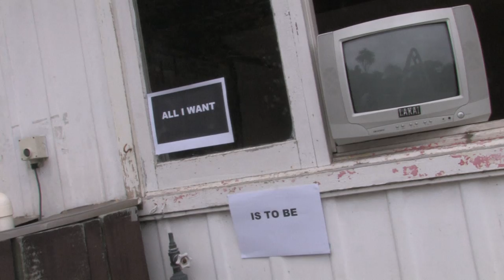Spewer - Almost free (NZ)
Track from Spewer's Chasing Nightmares Mixtape
Dropping soon at a Bullet shop near you..

Artist: Spewer (Oliver Luki)
Song title: Almost free
Produced by: Spewer
Beat by: Lex (ThomasCrown)
Video directed by: Spewer
Edited by: Spewer
Flimed by: Spewer & Intro (Luke Stone)

Thanks to Papa k for letting me use the camera, Bless Brother..
Drop a comment or a dislike, sweet bro!

BDUBoutsiders